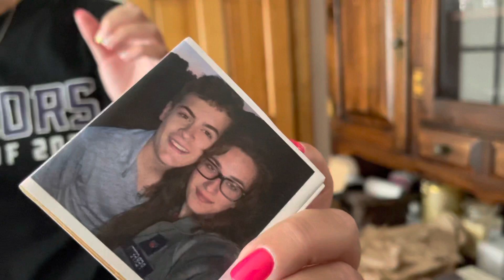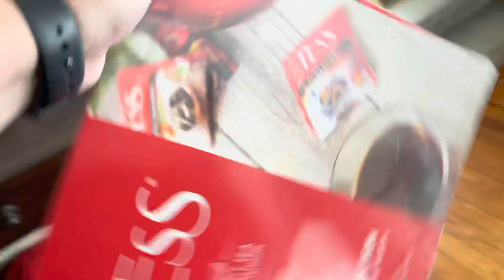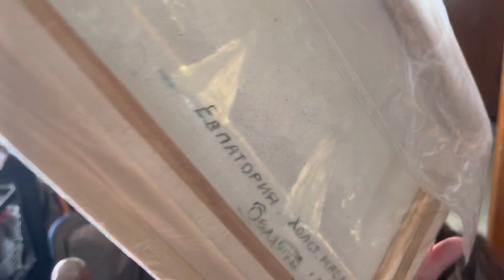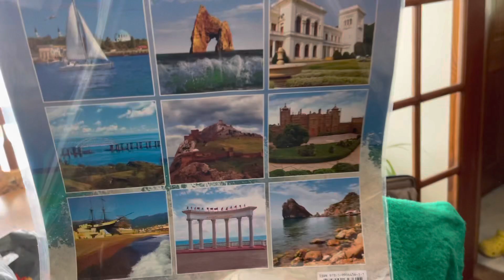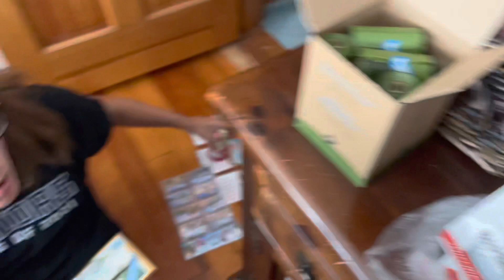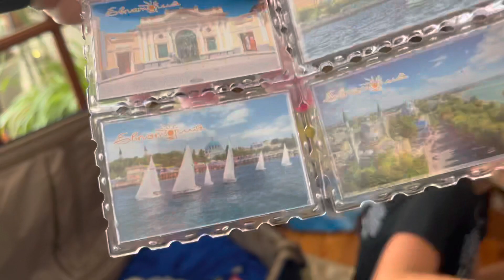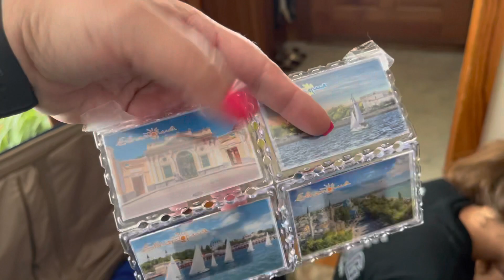АМЕРИКА Домашние хлопоты - разбираем чемоданы, раздаём сувениры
Не люблю разбирать чемоданы, но лучше это сделать в первый день))